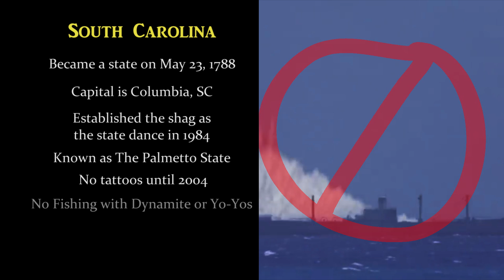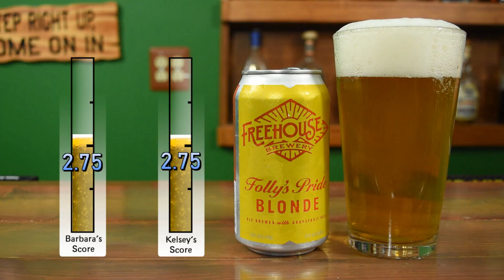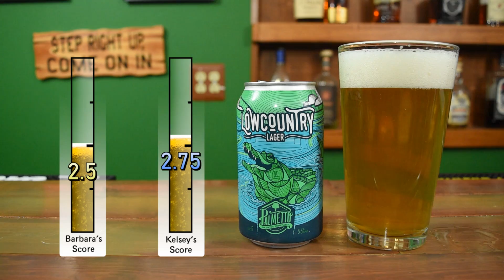Kans at Krupy's Beer Reviews: South Carolina Beers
On this episode of Kans at Krupy's, we try four different beers from South Carolina based breweries, and rank them best to worst. Do you agree with our rankings? Are there other types of beers we should try?

This episode's beers include:
- Folly's Pride Blonde from Freehouse Brewery
- Lowcountry Lager from Palmetto Brewing Co.
- Overly Friendly IPA from Holy City Brewing
- HopArt IPA from Coast Brewing Co.

Untapped: KansatKrupys